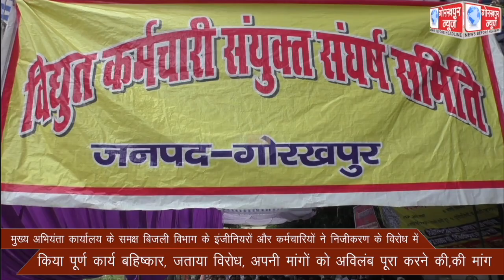मुख्य अभियंता कार्यालय के समक्ष बिजली विभाग के इंजीनियरों और कर्मचारियों ने निजीकरण के विरोध में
मुख्य अभियंता कार्यालय के समक्ष बिजली विभाग के इंजीनियरों और कर्मचारियों ने निजीकरण के विरोध में किया पूर्ण कार्य बहिष्कार, जताया विरोध, अपनी मांगों को अविलंब पूरा करने की,की मांग